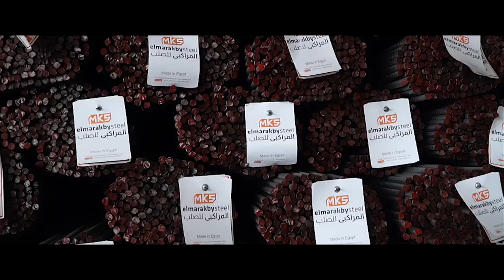El Marakby | Jingle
Client: El Marakby Steel
Style: Jingle Video
Project: A Promotional Jingle Video for El Marakby Steel Factory.